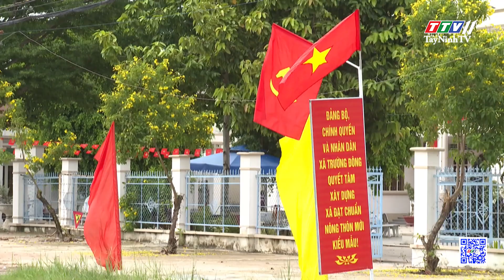Tập trung tuyên truyền những chủ đề lớn, trọng tâm từ nay đến ĐHĐB toàn quốc lần thứ XIV của Đảng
Tập trung tuyên truyền những chủ đề lớn, trọng tâm từ nay đến Đại hội đại biểu toàn quốc lần thứ XIV của Đảng | TayNinhTV